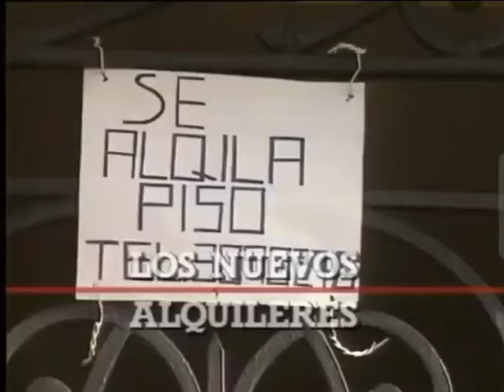1993 Cabecera Informe Semanal Versión Informe del Año 93 TVE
26 de diciembre de 1993
Presenta Mari Carmen García Vela

La clásica intro de Informe Semanal, en su versión del XX Informe Anual, en el que ahí abordaremos otros temas cónclaves